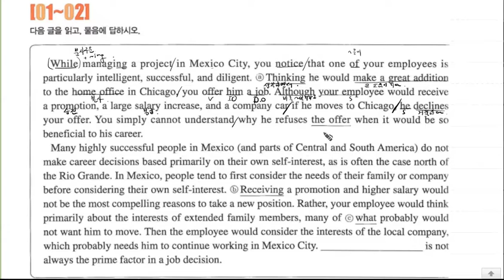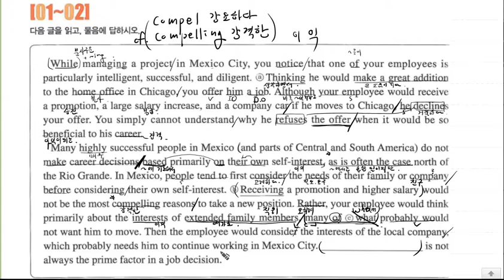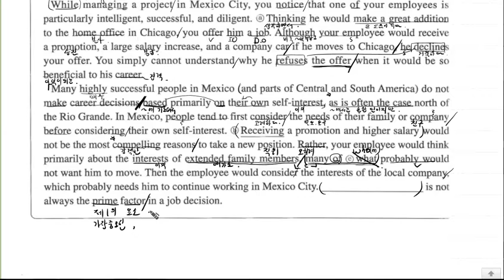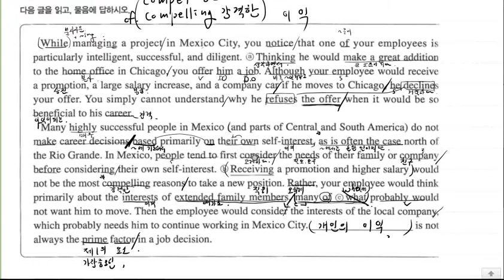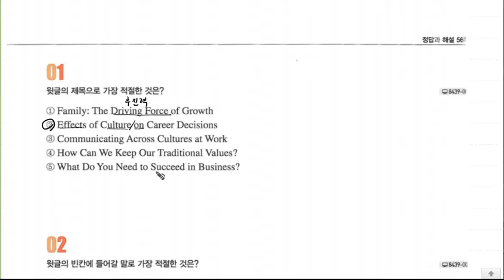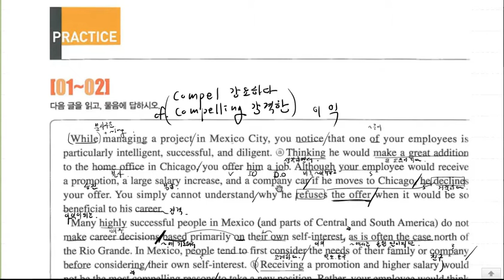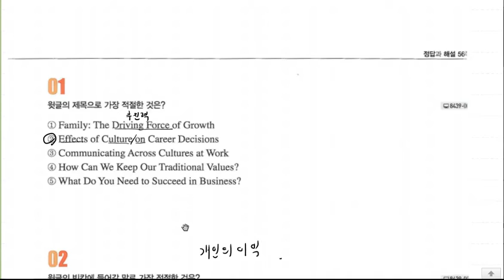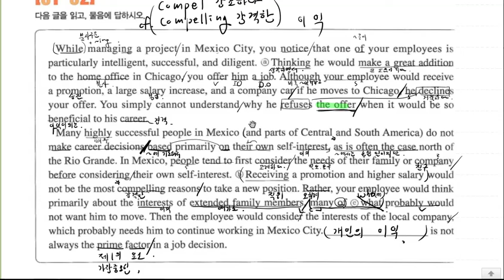올림포스 독해1 18 멕시코